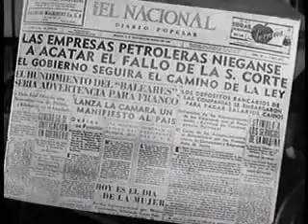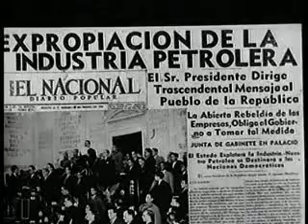Rosa Blanca 13-13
Ese era Patriotismo.
Pelicula Rosa Blanca censurada por un periodo de once años por mandato presidencial y que no salió a los ojos del pueblo hasta el año de 1972, (y aun hoy al menos yo no la he visto transmitida desde hace varios años) es estelarizada por Ignacio Lopez Tarso y Rita Macedo, dirigida por Roberto Gavaldón y basada en la novela de B. Traven.